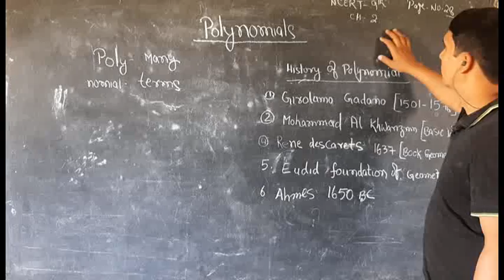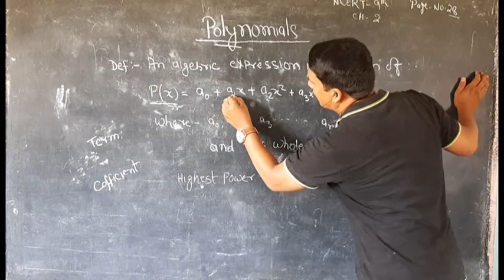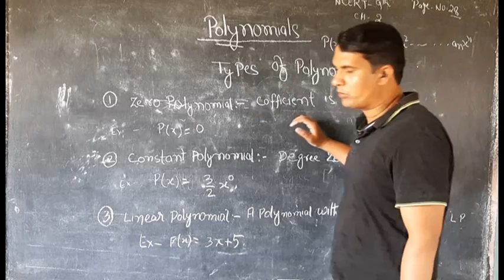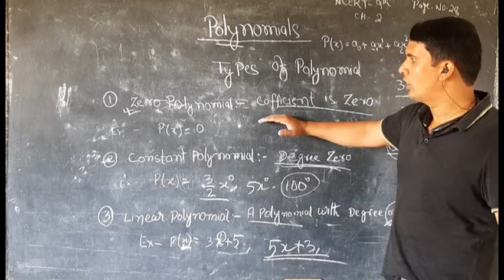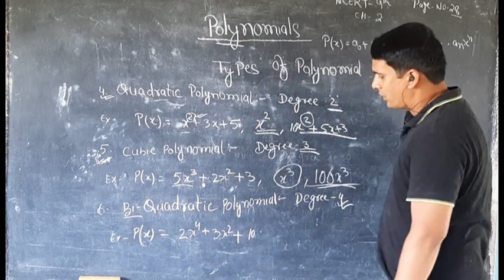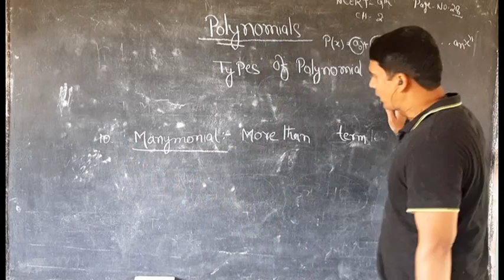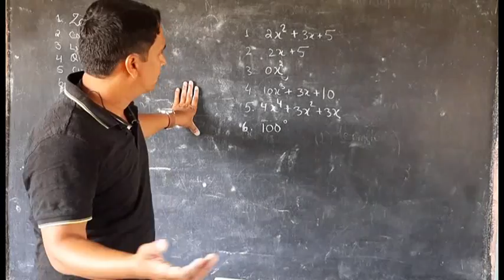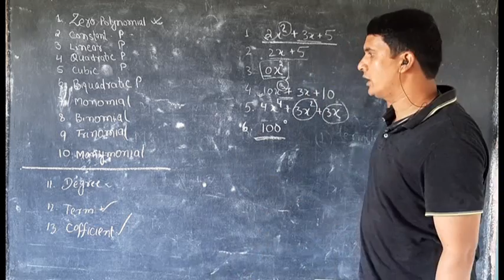POLYNOMIAL CLASS 9, NCERT